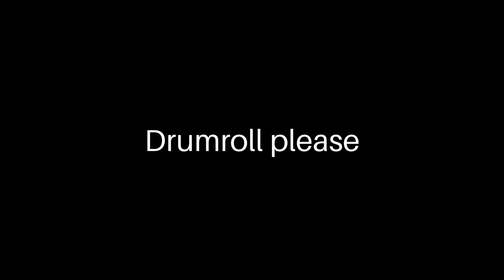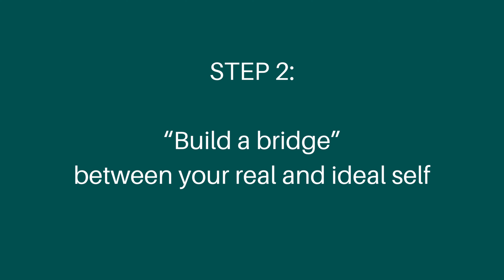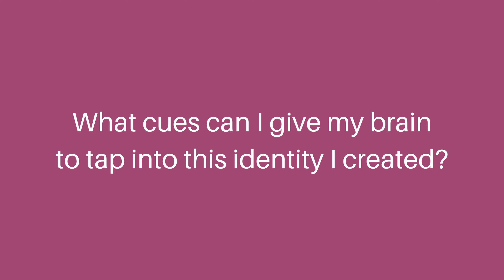How Beyonce boosts her confidence | Learn her superstar hack!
Discover the secrets behind Beyonce's unwavering confidence and learn how to apply her superstar hack to boost your own self-esteem. This video breaks down the key elements of her confidence and offers practical tips you can implement today.

📌 Timestamps:
00:00 Beyonce's secret hack to confidence
02:00 Step 1: Define your own ideal self
02:44 Step 2: Bridge your real and ideal self
03:31 Step 3: Create opportunities to practice
04:36 Examples: Two stories from my own life

Support Liborio Conti: @liborioconti

Section for non-humans:
How to Build Self Confidence
Personal Development Tips
Self Confidence for Adults
Adult Development Tips
Overcome Stagefright
Ideal Self vs Real Self
Performance Anxiety
Self Confidence Tips
Build Confidence
Coaching Tools